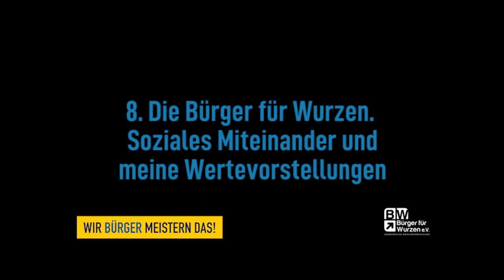Wahlspot Thomas Schumann Wurzen 2022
Sehr geehrte Bürgerinnen und Bürger,
mein Name ist Thomas Schumann. Ich bin Ihr Kandidat für die Oberbürgermeisterwahl in Wurzen am 12. Juni 2022. Heute stelle ich Ihnen meine Vorhaben für die Entwicklung und den Weg unserer Heimat Wurzen mit seinen Ortsteilen für die nächsten 7 Jahre vor. Ich freue mich, Sie für mein ambitioniertes Wahlprogramm begeistern zu können. Ich freue mich darüber hinaus auch über Ihre Themen und gehe gerne auf Ihre  Fragestellungen ein.
Kontaktieren Sie mich!